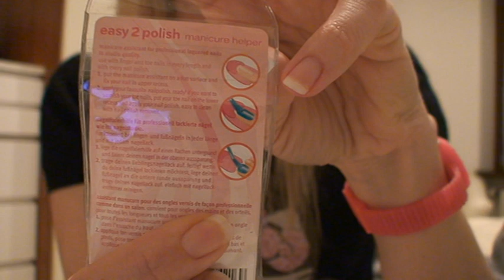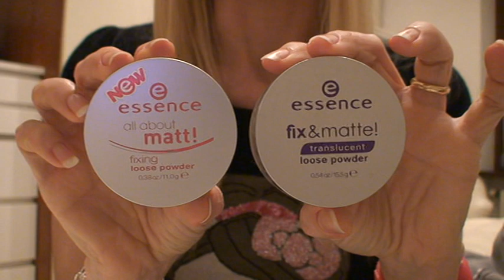Haul makeup novita' Essence e Kiko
Video haul dedicato agli acquisti delle ultime settimane stavolta di makeup :)
Un abbraccio
♥Ela♥